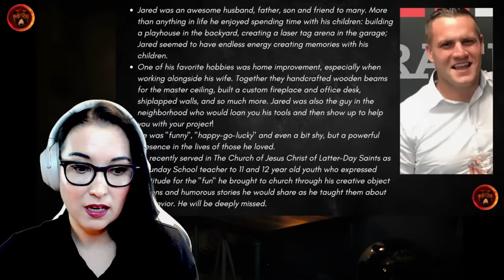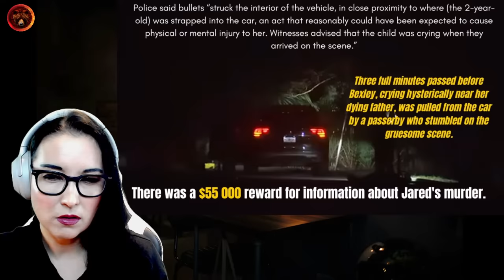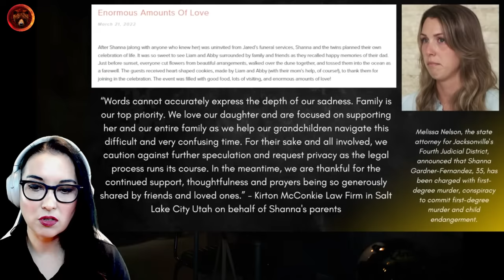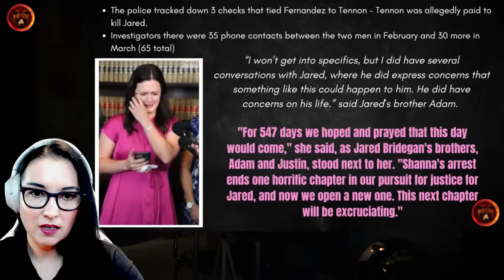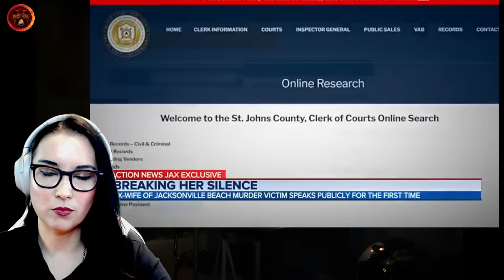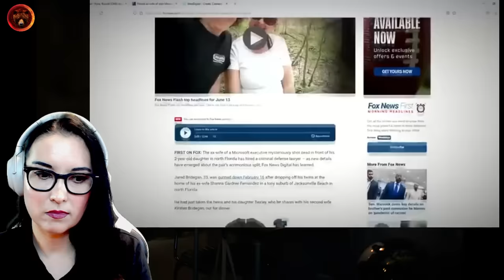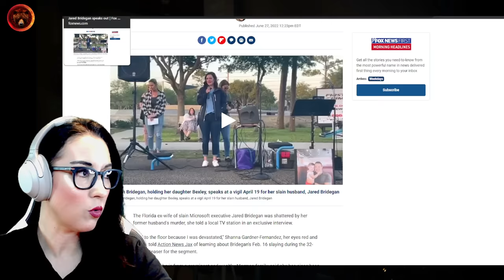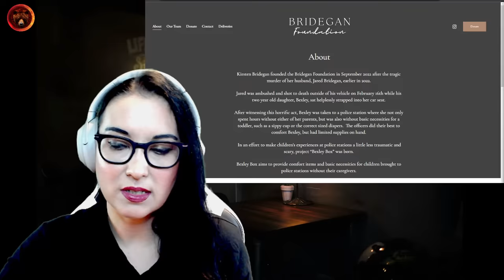Microsoft Executive Jared Bridegan's Ex-Wife and Two Others Facing Death Penalty for His Murder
33-year-old Microsoft Executive Jared Bridegan was in a bitter custody battle with his ex-wife, Shanna Gardner. Both were remarried but shared custody of their 9-year-old twins. On February 16th, 2022, Jared had just dropped his twins off at Shana's Jacksonville Beach house and was headed back to St. Augustine, where he lived with his wife and their two kids. His 2-year-old daughter was in the car with him at the time- he stopped because there was a tire on the road near the exit of The Sanctuary neighborhood, where he was ambushed and shot multiple times.

There have been 3 arrests in this case:
1. 61-year-old Henry Tenon was arrested on January 25th, 2023 and charged with conspiracy to commit murder, second-degree murder with a weapon, accessory after the fact to a capital felony and child abuse.

2. Shanna's current husband, Mario Fernandez Saldana was arrested on March 16th, 2023 and charged with first-degree murder, conspiracy to commit murder, solicitation to commit a capital felony and child abuse after Henry Tenon agreed to testify against him. Prosecutors are seeking the death penalty against him.

3. On August 17th, 2023, Shanna Lee Gardner was arrested and also charged with first-degree murder, conspiracy to commit murder, solicitation to commit a capital felony and child abuse. Prosecutors are seeking the death penalty against her.

00:00:00 Intro
00:05:00 Who was Jared Bridegan?
00:07:55 Jared's beautiful family
00:09:20 What happened on February 16th, 2022?
00:11:14 A planned and targeted ambush
00:12:25 The Ford F150 police wanted more information about
00:14:32 Surveillance of the Ford F150 leaving the area
00:15:50 Jared's ex-wife
00:18:20 Shanna's new husband (since 2018)
00:19:46 She wouldn't let the kids go to the funeral?
00:20:00 Did Mario have any previous run-ins with the law?
00:20:46 The last person who saw Jared and knew exactly where he would be driving
00:23:10 Shanna got a piercing and asked for a hitman at a tattoo parlor
00:23:40 Shanna's mother's blog post
00:26:35 Shanna's parents say her and her husband were estranged for a long time
00:28:47 Her parents bought her a $1 million home to hide in
00:30:20 She had an affair with the personal trainer?
00:30:40 January 25th, 2023 was the first arrest
00:31:45 March 16th, 2023 was the second arrest (body cam footage)
00:34:30 Tenon got 15 to life for pleading out
00:35:11 They will be tried together and face the death penalty
00:36:02 65 calls and 3 handwritten checks
00:38:16 Document time (Indictment)
00:42:30 How was Tenon connected to Shanna and her husband?
00:45:00 Shanna's only media interview
00:56:00 Press conference August 17th, 2023
01:03:51 Maptime
01:13:05 Bexley Box and Bridegan Foundation
01:17:54 Outro

Stay Safe!
Gisela K.